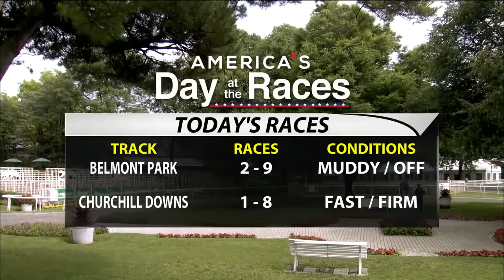Analyze the Odds Wins at Belmont 6/20/19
Analyze the Odds won the 1st Race at Belmont on 6/20/19